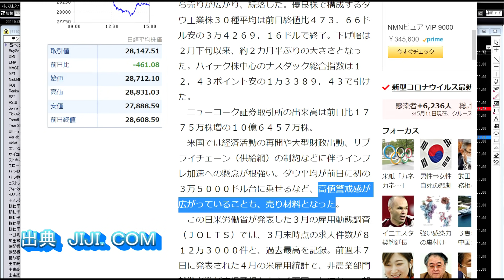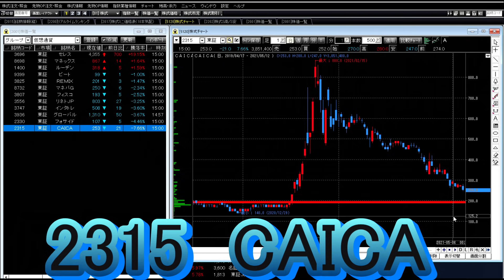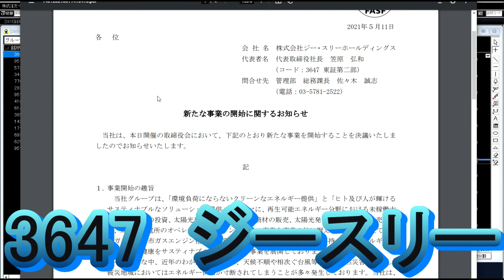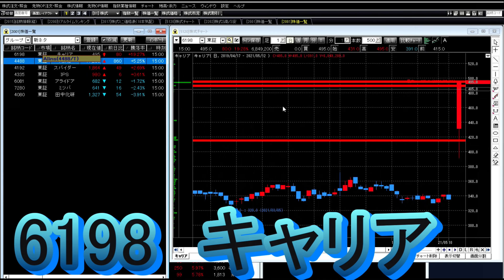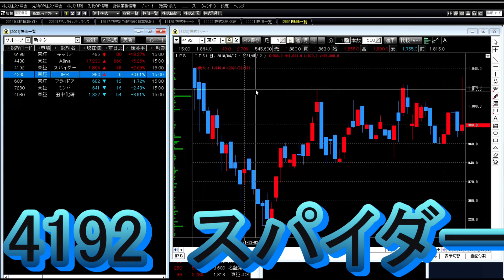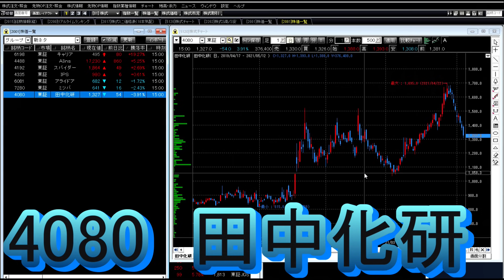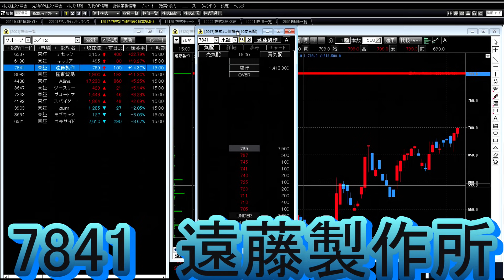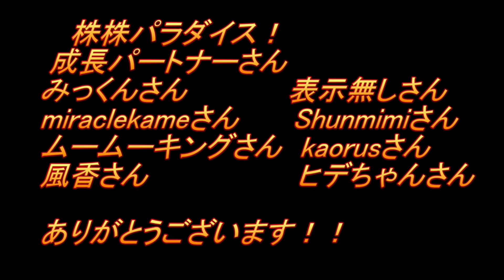株株パラダイス！2021/5/13(木) の注目株を分析！以前、世界的 外資系 金融機関４社に勤務し、統括部長を経験した 株パラ がお送りします！！！